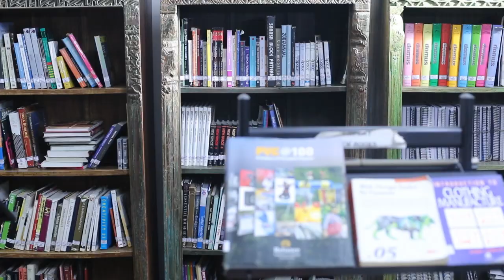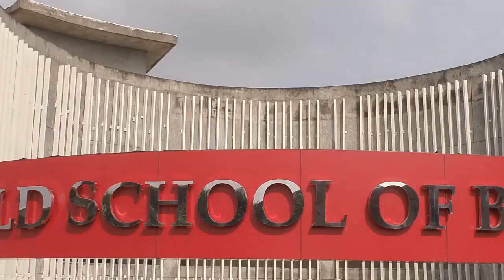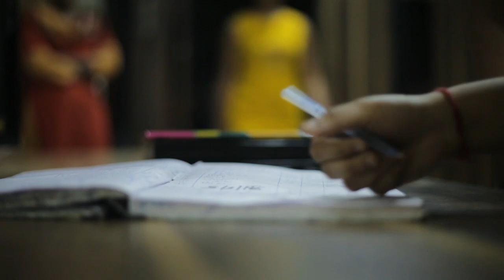Karnavati University (KU) is a Gujarat State Private University | India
KarnavatiUniversity University Karnavati University (KU) is a State Private University dedicated to excellence in teaching and focused on interdisciplinary learning.
KU is one of the leading universities in Gujarat offering degree courses in the field of Design, Business, Law, Liberal Arts, Mass Communications and Dentistry.
Karnavati University

Karnavati University is a State Private University dedicated to excellence in teaching and focused on interdisciplinary learning. Spread over 33 acres of land, the University is located in Uvarsad near Gandhinagar. Karnavati University was granted Private University status in March 2017 by the state of Gujarat through the Gujarat Private Universities Act, 2017.

Karnavati University is empowered to award degrees as specified under Section 22 of UGC Act to the students studying in its main campus in regular mode with the approval of Statutory Bodies/Councils, wherever it is required. Karnavati University is also granted membership of Association of Indian Universities, New Delhi with effect from April 2019.

Established under Karnavati Medical & Educational Trust, Karnavati University is envisioned to undergo a transition from versatility to super specialty.

Our mission is to contribute to the society through academic excellence and diverse knowledge in a broad range of disciplines, from design and arts, to health and environment, business and humanities.

The University’s prime motive is not only to develop designers, lawyers, managers, researchers, media professionals and dentists but professionals with human values who make noteworthy contributions to the society. Karnavati University supports its students to succeed at every level to become well-rounded individuals and skilled professionals.

The Trust runs six colleges–Unitedworld Institute of Design, Unitedworld School of Business, Unitedworld School of Liberal Arts & Mass Communication, Unitedworld School of Law, Unitedworld School of Computational Intelligence and Karnavati School of Dentistry.

UNITEDWORLD SCHOOL OF LAW (UWSL)

It offers BBA-LLB (Hons.) in its 5-years Integrated Programme with specialization in (1) Criminal Law (2) Business Law (3) International Law (4) Intellectual Property Law.

UWSL also offers LL.M. (Master of Law) and Ph.D. in Law.

UNITEDWORLD SCHOOL OF BUSINESS (UWSB)
UWSB provides Ph.D. in Management.

The courses from UWSB prepare students to become socially responsible individuals in the corporate world.

UWSB offers BBA with specialization in (1) Marketing (2) Finance (3) Human Resource (4) Entrepreneurship and Innovation

UNITEDWORLD INSTITUTE OF DESIGN (UID)
A leading design institute in India, UID aims to create globally sought after professionals in the field of art, design and innovation. UID offers a diverse range of undergraduate and postgraduate courses that have been structured to deliver insights in creativity as well as equip students with contemporary trends.

UID offers Bachelor of Design (Hons.), Master of Design (M.Des.) and Ph.D. in Design with specialisation in various subjects.

UNITEDWORLD SCHOOL OF LIBERAL ARTS AND MASS COMMUNICATION (USLM)
USLM offers meticulously planned courses in the fields of Liberal Arts and Mass Communications. The specializations offered under the USLM programme provide a wide range of opportunities to students in any field they choose.

USLM offers UG courses in,

B.A. in Liberal Arts (Psychology)
B.A. in Mass Communication
UNITEDWORLD SCHOOL OF COMPUTATIONAL INTELLIGENCE (USCI)
Unitedworld School of Computational Intelligence (USCI) offers 3-year Undergraduate (UG) honours programmes leading to

B.Tech. Computer Science and Engineering with specialization in Artificial Intelligence and Machine Learning
B.Sc. Computer Science with specialization in Data Science
B.Sc. Computer Science with specialization in Artificial Intelligence and Machine Learning
KARNAVATI SCHOOL OF DENTISTRY (KSD)
KSD persistently works towards producing top notch clinical practitioners in the field of dentistry. It provides recognized degrees of
Bachelor of Dental Surgery (B.D.S.)
Masters of Dental Surgery (M.D.S.)
Ph.D. in Dentistry as per the norms setup by Dental Council of India and Gujarat University.